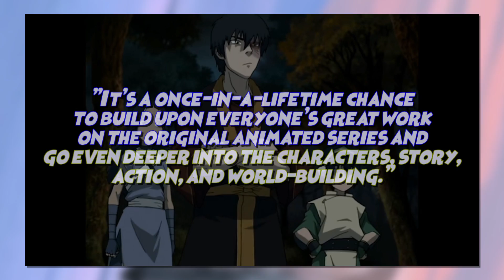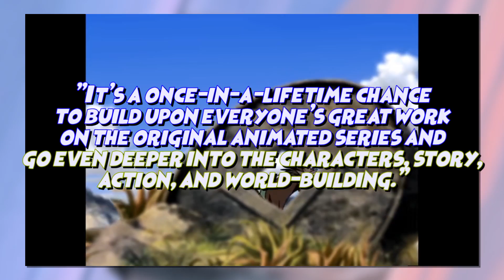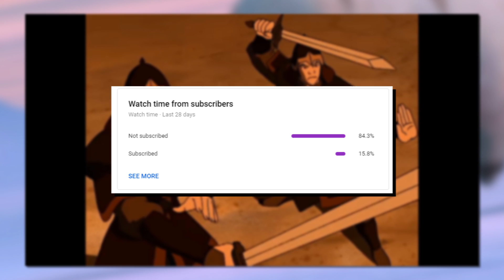Avatar The Last Airbender Is Coming Back!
The TV show regarded by the masses as one of the best children's show of all time is legitimately coming back! And all details seem to point to it being absolutely fantastic. It's got the core creators back, it's to be cast culturally appropriately, and it's only expanding the original work further. But how can the original cartoon be topped, and what format changes can be made for a Netflix style runtime? Let's discuss some potential upgrades on this already perfect show.

That's crazy! I've tripled in size in 8 months which is amazing, so thank you every one of you. Especially if you reach all the way down here ;) I love ya!